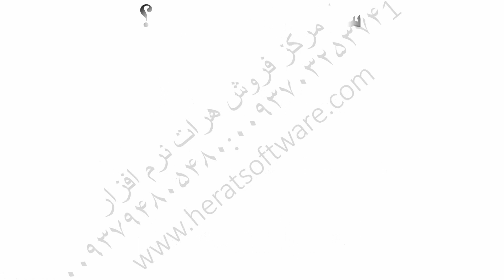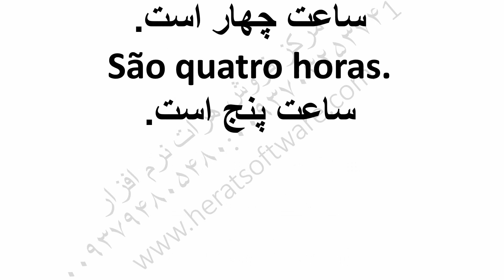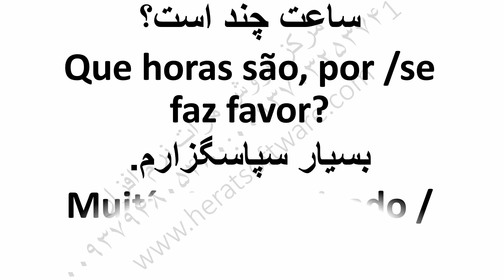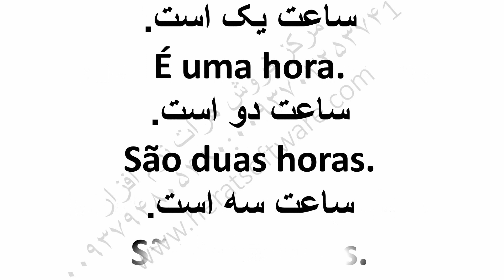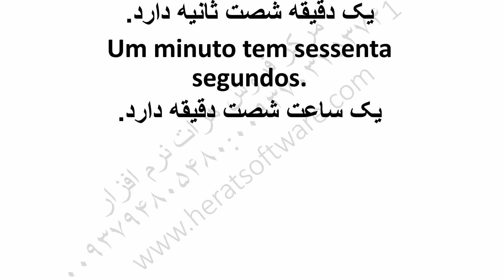آموزش زبان پرتغالی درس 8